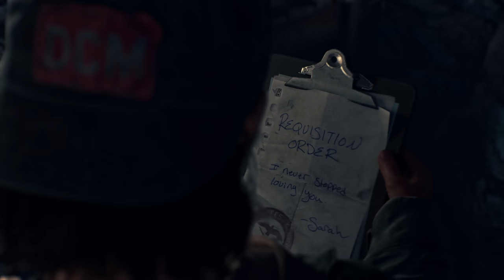DAYS GONE Walkthrough Part 57 - Favor (PS4 Pro Let's Play)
DAYS GONE Gameplay Walkthrough Part 1 - Deacon (PS4 Pro Let's Play)

DAYS GONE Walkthrough! Walkthrough and Let's Play Playthrough of DAYS GONE with Live Gameplay and Commentary in 4K high definition at 60 fps. This DAYS GONE walkthrough will be completed showcasing every level, mission, boss, and story ending.

Thanks to Sony PlayStation Canada for providing an early copy of the game. No compensation was provided to create this content.

Days Gone is an action-adventure survival horror game set in a post-apocalyptic open world, played from a third-person perspective. The player controls Deacon St. John (Sam Witwer), a former outlaw-turned-drifter and bounty hunter who prefers life on the road to wilderness encampments. The game takes place two years after a global pandemic occurred which killed almost all of humanity, and transformed millions of others into "Freakers", mindless zombie-like creatures that are quickly evolving.

Developer: SIE Bend Studio
Publisher: Sony Interactive Entertainment
Release: April 26, 2019
Genre: Survival Horror, Action-Adventure
Platforms: PlayStation 4